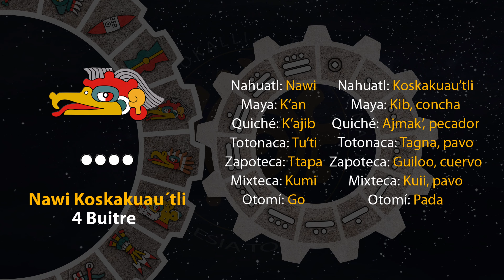El tonal de hoy es "4 Buitre - Nawi Koskakuau´tli" 16/09/23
8 de Ochpanistli
Año 7 Agua
49 del 19 Atado
5145 del Quinto Sol

16 de septiembre de 2023.